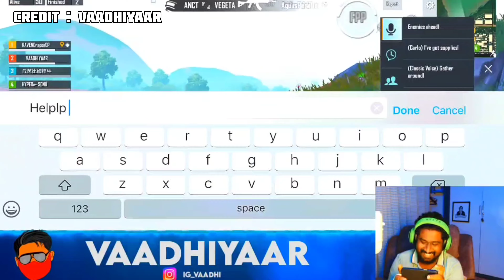CHINESE HACKER | VAADHIAAR SHOCKING ON CHINNESE PLAYER PLAING BGMI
CHINESE HACKER | VAADHIAAR SHOCKING ON CHINNESE PLAYER PLAING BGMI | HACKER

               ABOUT PUBG MOBILE IN ENGLISH

"Tomorrow is mystery"
"Today is gift"
That's why it's called present"❤️❤️